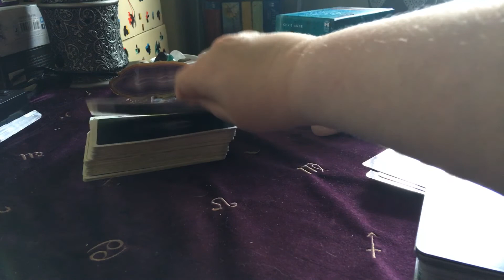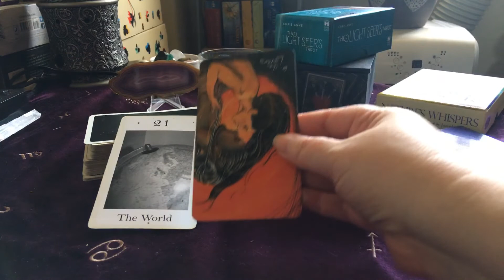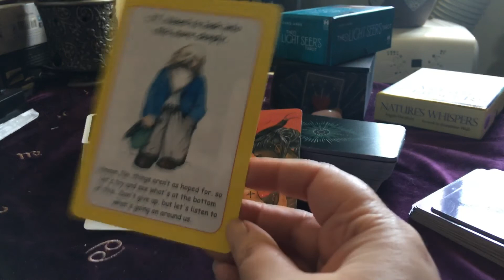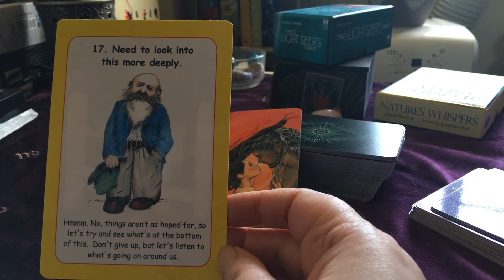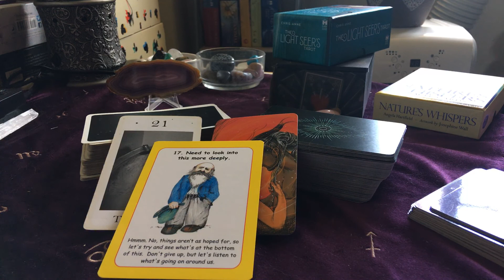Weekly tarot reading for 25th May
This week you have choices  pay attention to your intuition x